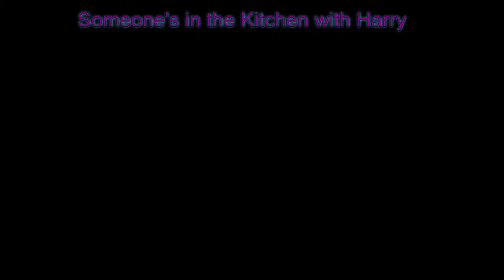Someone's In The Kitchen With Harry Yummy Spaghetti & sauce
Let's eat! Watch Host Harry Ridge share his recipe on making some tasty and delicious spaghetti sauce. Quick & easy.
Harry shares how to use the sauce and make a Latin Breakfast.

* We are a non- profit organization sharing Hope around the world.  If our broadcast has helped you, please share it with someone you know. If you want to support our efforts as we to continue to share our broadcast to encourage and inspire others.
Your donations can be tax deductible and can be made on our website.

on IHEART Radio (podcast), Twitter, Youtube, Tumblr, Sound Cloud, ITunes, Podbean, Linked In, Spreaker.com, Alexa, Tune In

2Timothy 1:8-12
Executive Producer: Libby G.